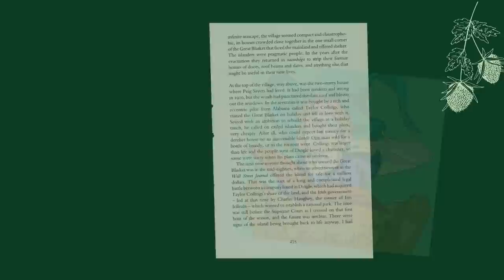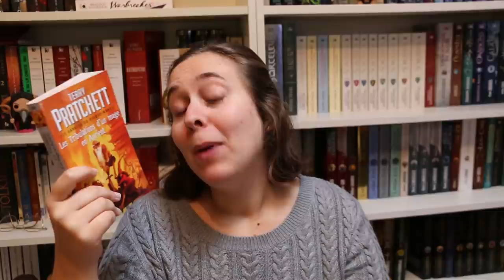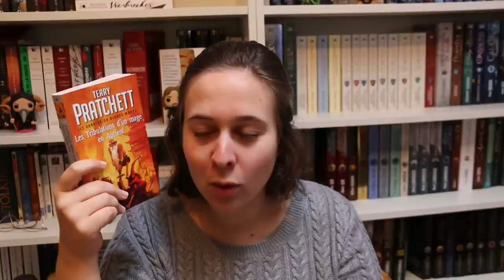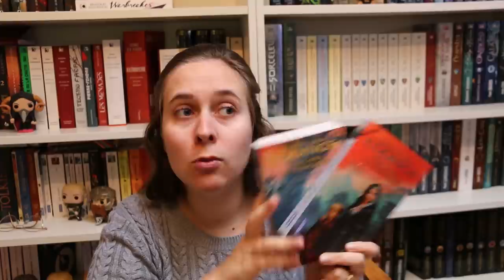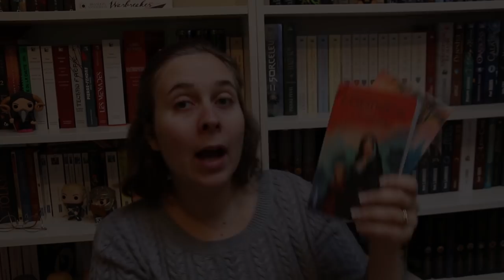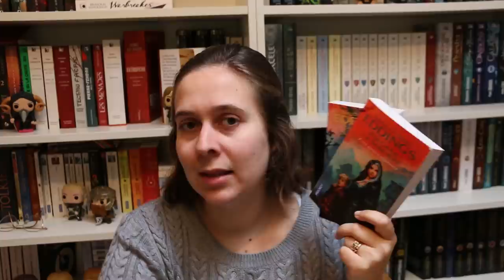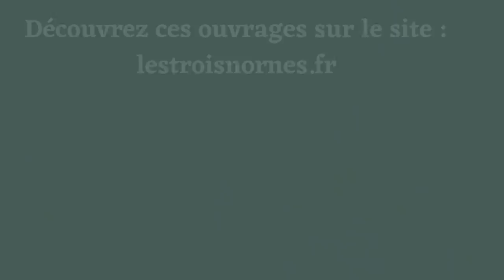Update Lecture ( 10/11/2021) : Sorcière, mages et magie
Nous serons Emily Norsken et moi en dédicace le 20 novembre à Angers.

 Les livres cités :

-  Les tribulations d'un mage en Orient de Terry Pratchett - Pocket

- Polgara la sorcière tome 1 et 2 de David et Leigh Eddings - Pocket

- La croisade éternelle tome 3 de Victor Fleury- Bragelonne